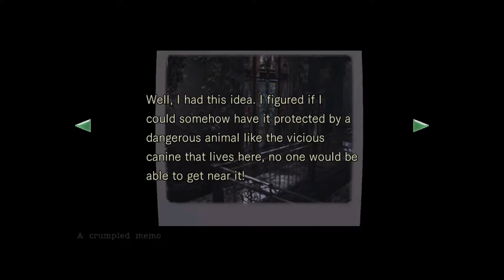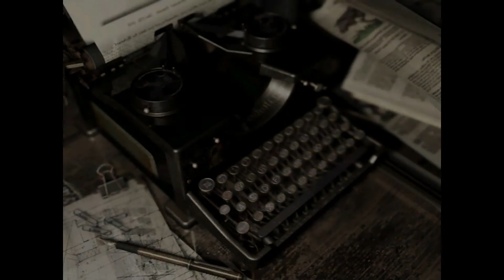TDO Play: Resident Evil (PS4) / Episode 03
We've got keys! Time to open some doors. We also summon and kill a dog for it's collar and check out some zombie feet.

There'll be fun stuff we can update you with and it really helps us small guys out. Comments and constructive criticism are welcome too as we're always looking to improve. Cheers and good morning.

Game: Resident Evil HD Remake (PlayStation 4).
Third-Person / Survival Horror / 2002

Resident Evil takes place on July 24, 1998, when a series of bizarre murders occur on the outskirts of the Midwestern town of Raccoon City. The Raccoon City Police Department's Special Tactics And Rescue Service (STARS), which is divided into Alpha Team and Bravo Team, are assigned to investigate these murders.